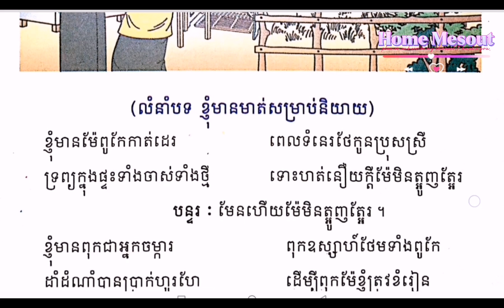ការងារពុកម៉ែខ្ញុំ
Welcome to my channel.All this  videos in my channel will show you about how to study  to song of education.pleas subscribe my channel.Thanks you so much.សូមជម្រាបសួរទៅដល់អ្នកសិក្សា ចង់ចេះចង់ដឹងទាំងអស់គ្នា។សូមស្វាគមន៍មកកាន់ ឆានែល ផ្ទះមេសូត្រ។ផ្ទះមេសូត្រជាឆានែល ដែលបង្កើតឡើងដោយកូនខ្មែរ ដើម្បីរក្សានូវវប្បធម៌ខ្មែរនូវចំណេះដឹងដែលផ្ទះមេសូត្រមានទៅដល់អ្នកទាំងអស់គ្នាទាក់ទងជាមួយបទចម្រៀងកំណាព្យខ្មែរដែលខិតខំស្រាវជ្រាវ និងដកស្រង់ចេញពីអត្ថបទកំណាព្យ ដែលបុព្វបុរសយើងបានបន្សល់ទុកអោយ។កំណាព្យមានច្រើនបទ មានដូចជា បទព្រហ្មគីតិ បទពុំនោល បទកាកគតិ បទភុជង្គលីលា បទពាក្យ៧ បទពាក្យ៨ បទពាក្យ៩ និងបទទ្វេរមាត្រជាដើម។ដើម្បីចូលរួមជាកម្លាំងចិត្តក្នុងការបង្កើតវីដេអូកំណាព្យសូមជួយចុចពាក្យជាវ និងរូបកណ្ដឹង ដើម្បីទទួលបាននូវវីដេអូថ្មីពីផ្ទះមេសូត្រ។ការចូលរួមរបស់អ្នកជាឱសថទិព្វក្នុងការថែរក្សាកេរដំណែលបុព្វបុរសយើង។